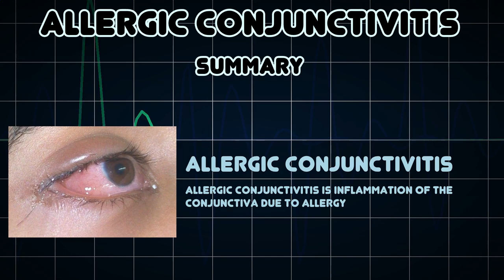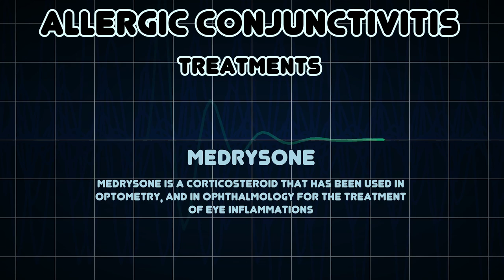Allergic conjunctivitis (Medical Condition)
Symptoms, risk factors and treatments of Allergic conjunctivitis (Medical Condition)

Allergic conjunctivitis is inflammation of the conjunctiva due to allergy